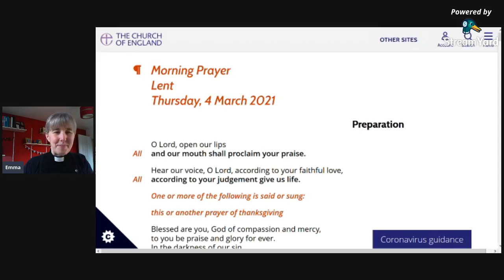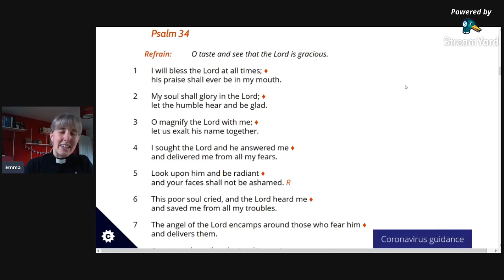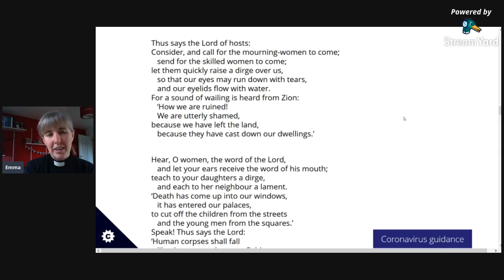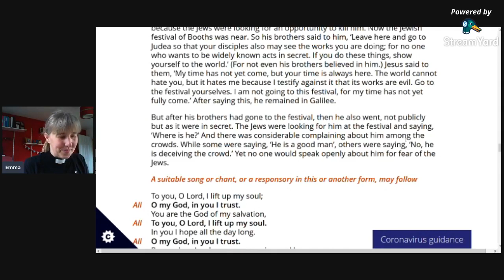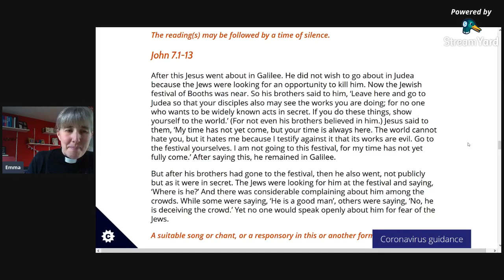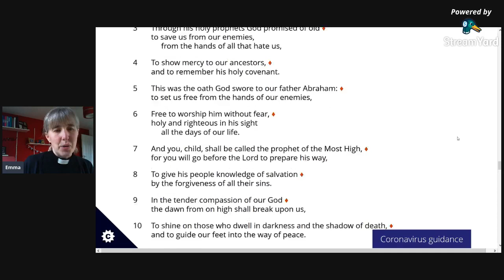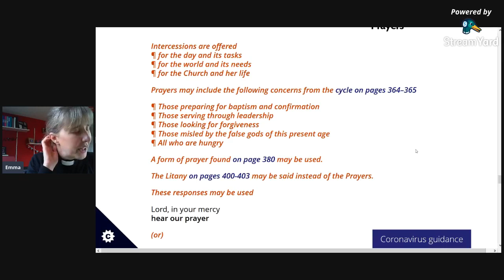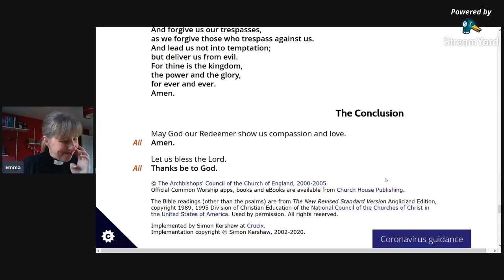Morning Prayer Thursday 4th March 2021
Join Rev Emma for this morning's prayer and reflection